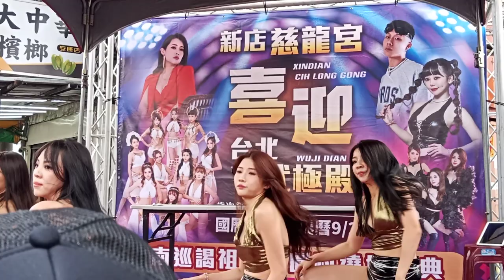OD 新店武極殿北極玄天上帝南巡謁祖三年圓科遶境 熱舞 丘比特cupid Ⓛ